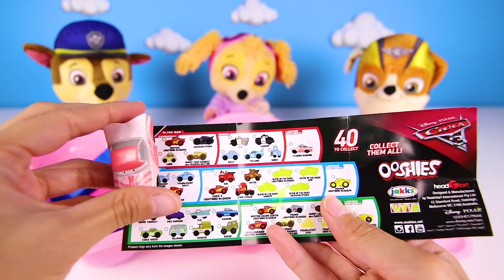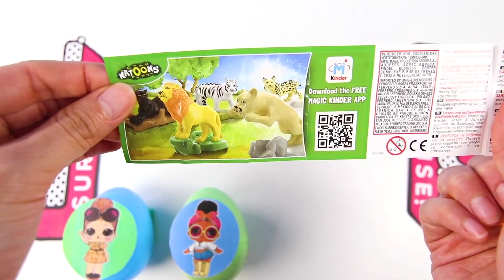PAW PATROL y sus amigos juegan con Slime de colores | Ellie brilla